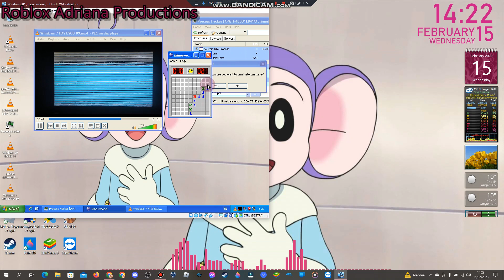Has BSOD #3 VM (Windows XP)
8 Gb De Disco Duro 225